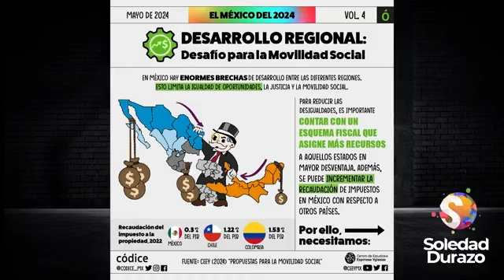Recurso federal destinado a los estados no reduce brechas de desigualdad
🇲🇽 Rodolfo de la Torre, Director de Movilidad Social del Centro De Estudios Espinosa Yglesias, nos habló de cómo el recurso federal destinado a los estados no reduce las brechas de desigualdad.